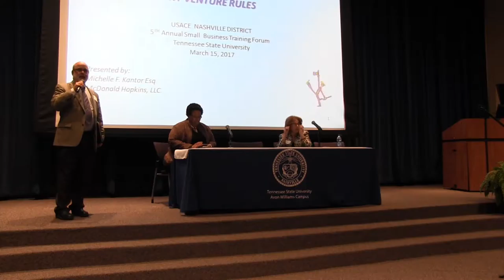Speed dating forges relationships with federal agencies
Small businesses forged greater relationships when they were paired with federal agencies and prime contractors during a speed-dating affair Oct. 15, 2017 during the 6th Annual Small Business Industry Day at the Tennessee Small Business Development Center in Nashville, Tennessee. (Video by Lee Roberts)